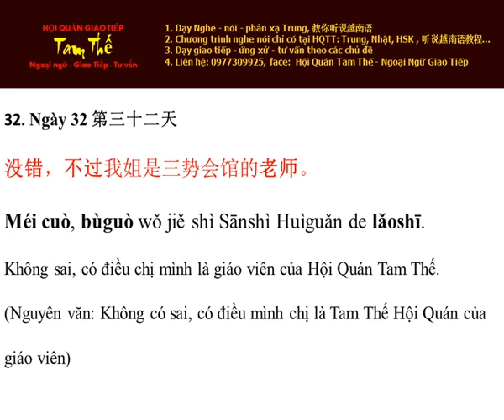Ngày 32 Không sai, có điều Nghe Noi Tieng Trung Moi Ngay Mot Cau